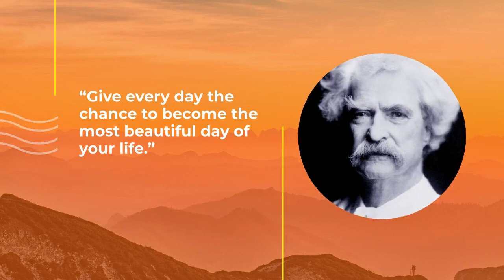Watch movies online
Enjoy with the newest films!